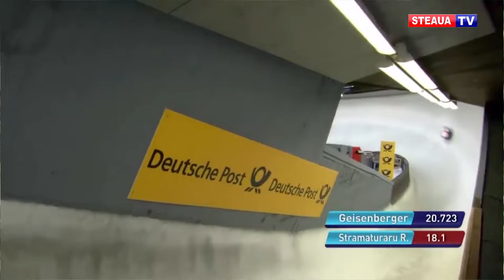Raluca Strămăturaru are ambiții mari pentru sezonul viitor de sanie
Sportiva Raluca Strămăturaru a avut un sezon 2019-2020 bun. Legitimată la clubul Steaua București, Raluca a câștigat la începutul anului trecut Cupa Națiunilor la sanie, după ce a depășit în clasamentul general două sportive din SUA: Ashley Farquharson şi Brittney Arndt.

Perioada de izolare din această primăvară a trecut mai ușor pentru sportiva în vârstă de 34, care a stat acasă, la Bușteni, alături de familie și prieteni.
Acum, odată cu reluarea antrenamentelor, Raluca are ambiții mari pentru sezonul viitor și este nerăbdătoare să se reîntâlnească cu pista cu gheață în competiții.